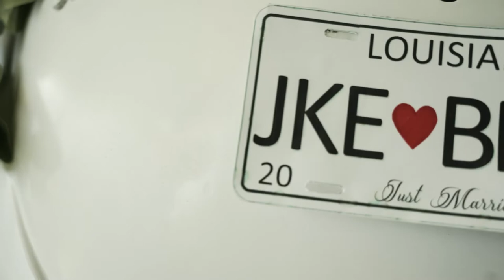FULL HIGHLIGHT | Beautiful Wedding at Southeastern Louisiana University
Jake and Brooke met in high school and have been in love ever since! Southeastern Louisiana University was the perfect backdrop for their wedding day. Here’s a little sneak peek from their day!
Dress: The Royale Oak
Tuxes: The Royale Oak
Photos: Amber and Angela Photography
Groom’s Cake: The Cakery
Bride’s Cake: Moe Than CAKE
Venue: Southeastern Louisiana University

“Solar Flares” licensed via Music Vine: UHU0NHWU1ZHRJXJD
“Daybreak” licensed via Music Vine: X2IBB9R8U1KIBUEC